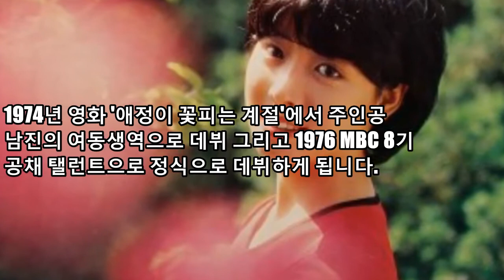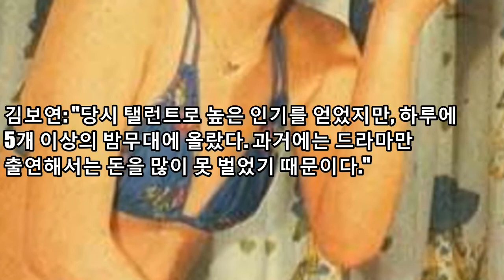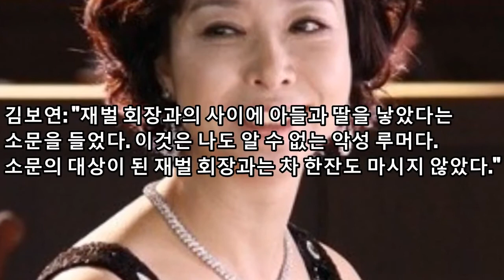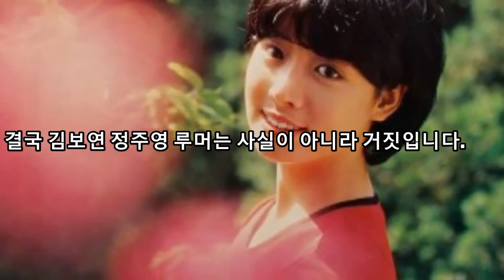김보연 남편 전노민 이혼사유 알고보니 슬프다! 김보연 정주영 딸 루머 진실과 김보연 친자소송 루 - BreackingNews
김보연 남편 전노민 이혼사유 알고보니 슬프다! 김보연 정주영 딸 루머 진실과 김보연 친자소송 루머 결과